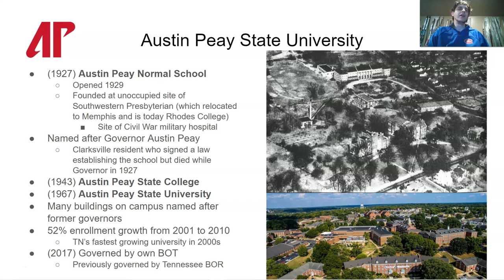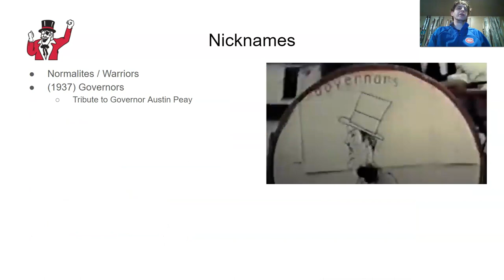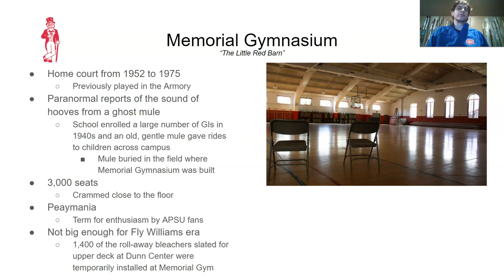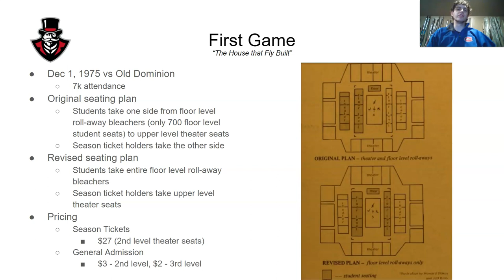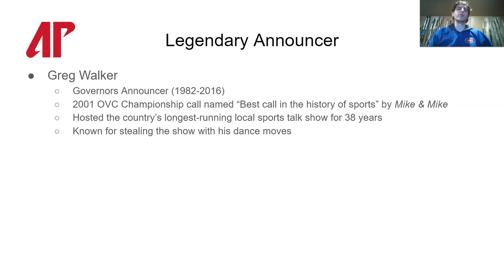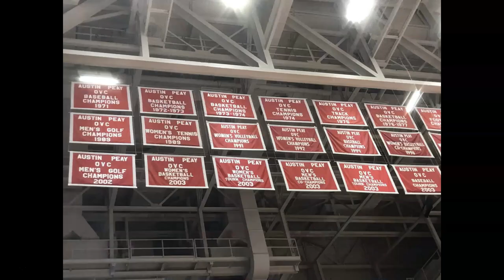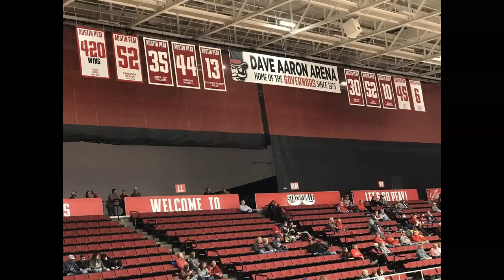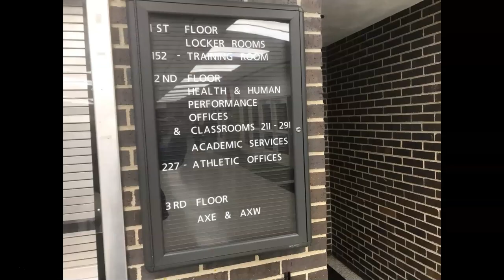College Basketball Arenas: Austin Peay (Winfield Dunn Center)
Dunn Center -- Home of the Austin Peay Governors